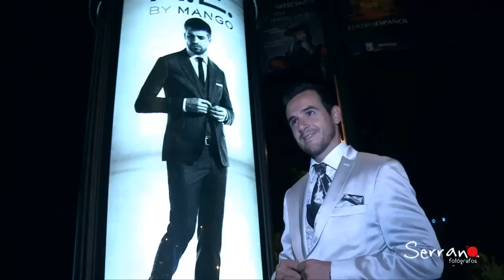Serrano Fotógrafos - Salva y Encarni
Post Boda Madrid - Salva y Encarni